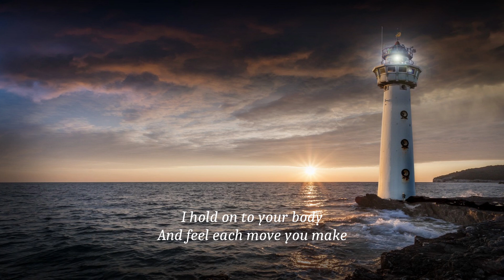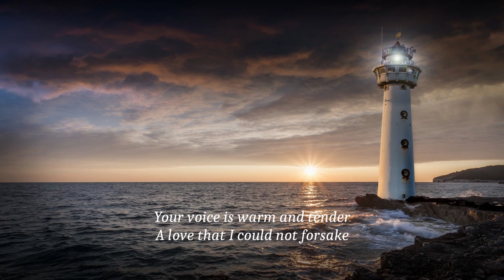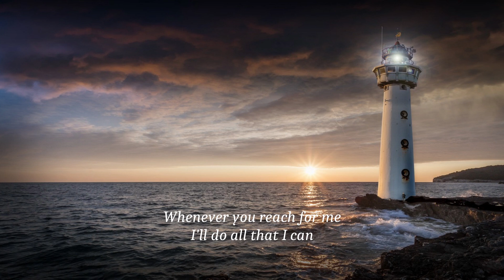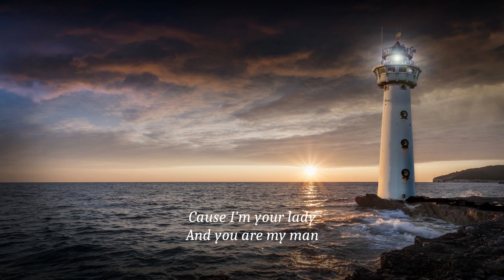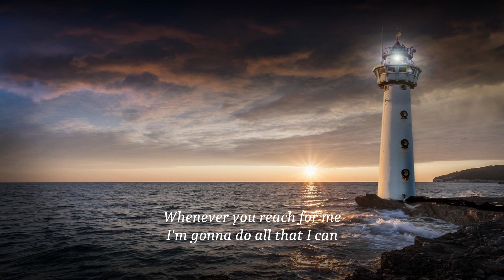CYRIL - The Power Of Love (lyrics)